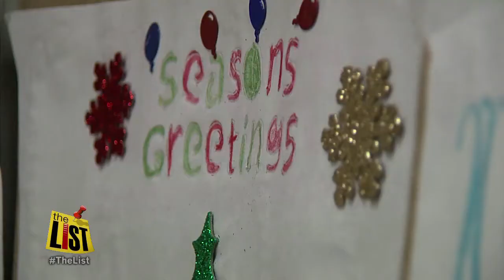Musings from the mall Santa Claus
Every year, Santa Claus sets up his cottage at Tulsa's Utica Square for a visit with the kids. And, oh, if these walls could talk...